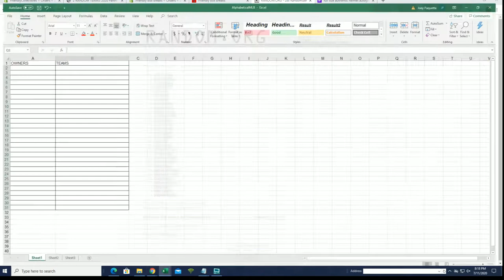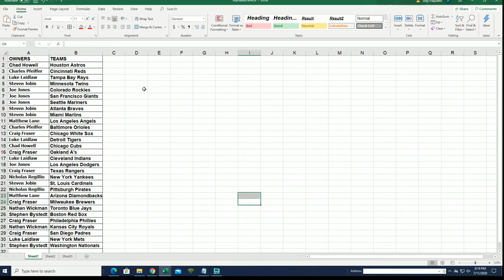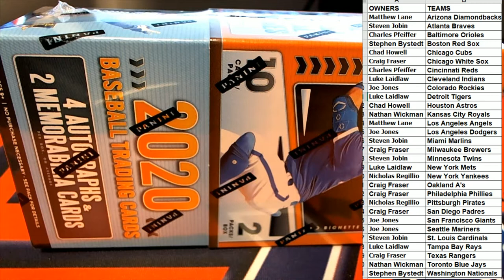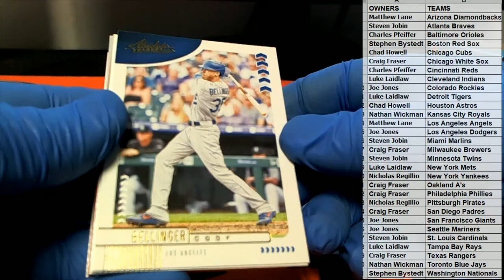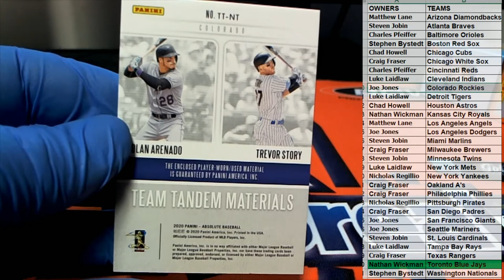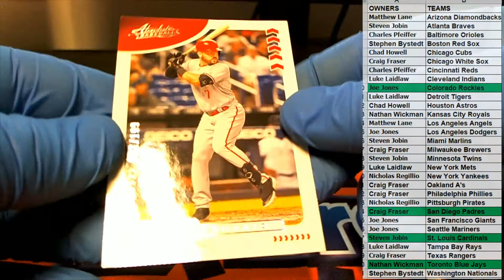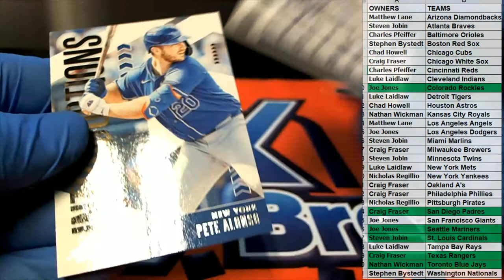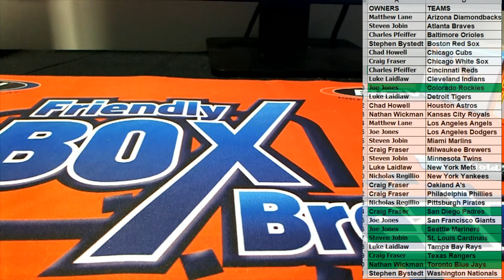2020 Panini Absolute Baseball ID ABSOLUTEBB103